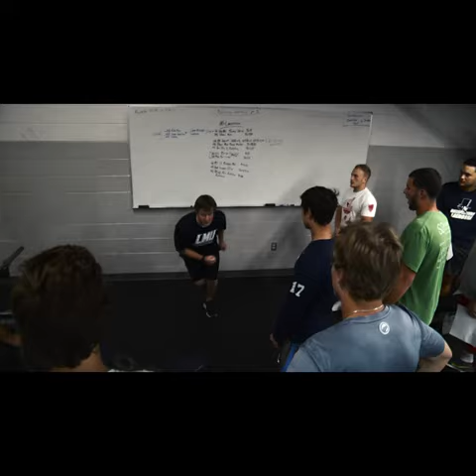Lincoln Memorial University Strength & Conditioning Promotional Film